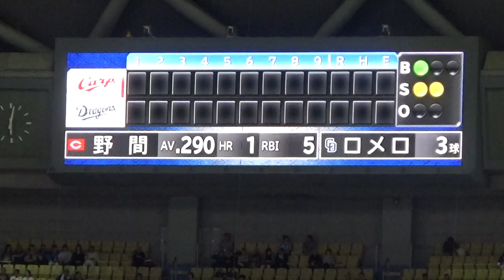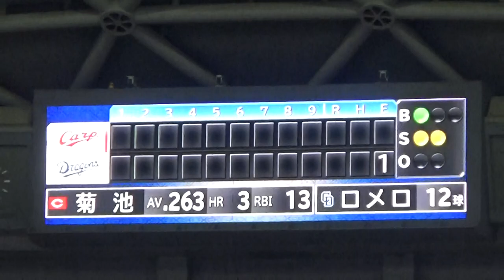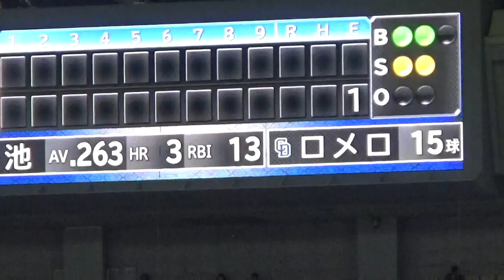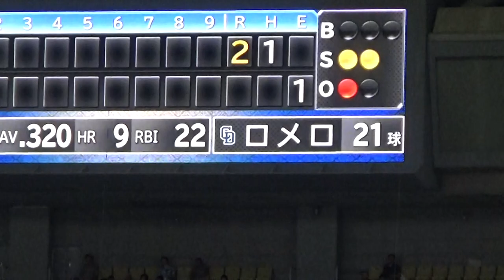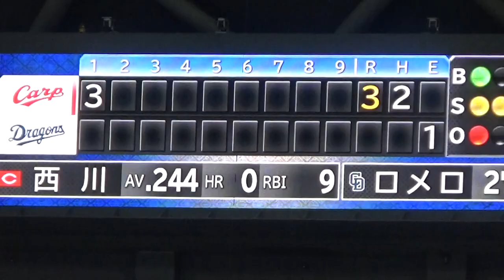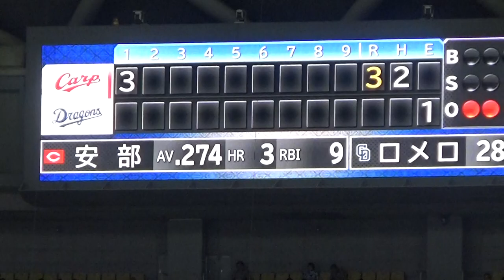5/8 広島初回２ホーマー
2019.5.8　カープは初回３点先制で先発大瀬良投手を援護